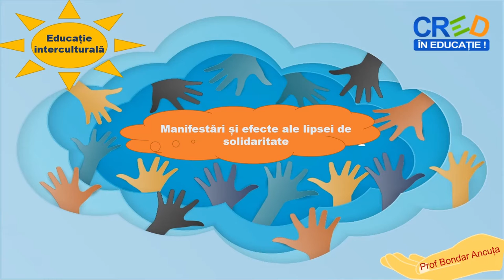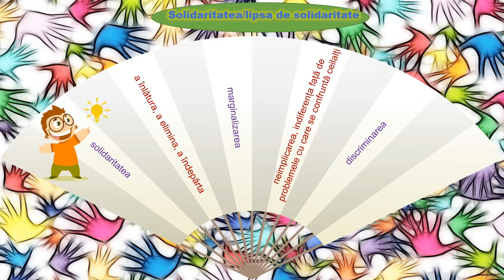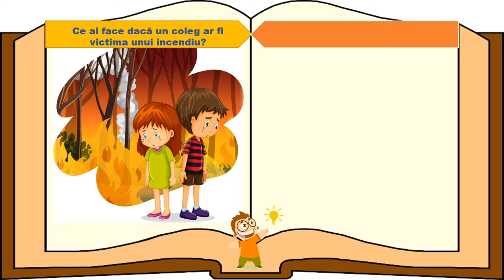Manifestări și efecte ale lipsei de solidaritate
Materialul realizat în aplicația PPT, exportat ca video mp4 are ca scop identificarea sentimentului de solidaritate și importanța care o reprezintă aceasta pentru elevi.
Resursa poate fi folosită în cadrul unității de învățare ”Principii și valori ale societății interculturale” determinându-i pe elevi să analizeze diferite aspecte legate de solidaritate și să intervină responsabil atunci când apar situații critice, neprăvăzute.
Prin intermediul activităților propuse, elevii dobândesc experiență și competențe utile pentru dezvoltarea lor personală, educativă, socială, culturală sau civică, conștientizând că solidaritatea este una dintre cele mai importante valori.
Resursa îi îndrumă să dea dovadă de solidaritate, dar și să fie implicați în crearea unor obiceiuri care să favorizeze această calitate în fiecare zi.
Prin intermediul jocului de rol, elevii identifică avantajele și dezavantajele solidarității în vederea reducerii riscului de marginalizare, excludere sau izolare a persoanelor sau grupurilor minoritare.
Analizarea imaginilor date îi determină pe elevi să conștientizeze că solidaritatea trebuie manifestată fără a aștepta o răsplată, deoarece oricare dintre ei ar putea trece printr-o situație similară.
Concepte-cheie: solidaritate, marginalizare, izolare, segregare, etc.